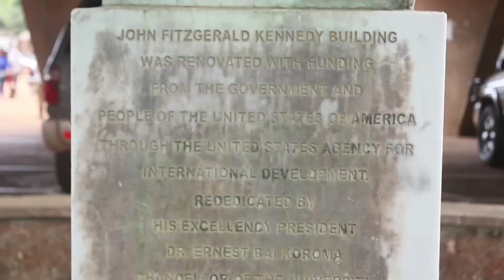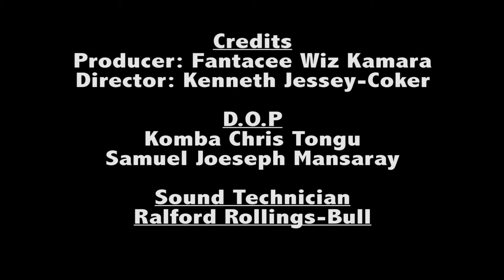Fantacee Wiz - Freetown Resonance Tale(Film)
Fantacee Wiz is a Multiple Award Winning Folksinger, Filmmaker, Poet, Actor, Activist, Fashion Designer, Philanthropist, Children and Peace Ambassador from Sierra Leone 🇸🇱 West Africa.

Follow Fantacee Wiz